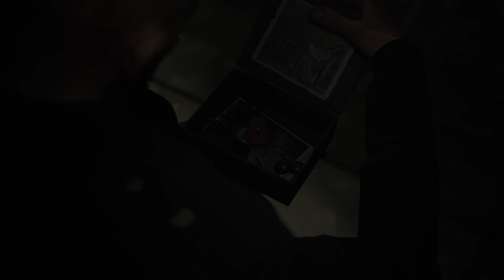#05 - INDIKA - Resist temptation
About INDIKA

INDIKA is a third-person, story-driven game set in a strange world where religious visions clash with harsh reality. It tells the story of a young nun who sets off on a journey of self-discovery with the most unusual, horn-headed companion by her side.